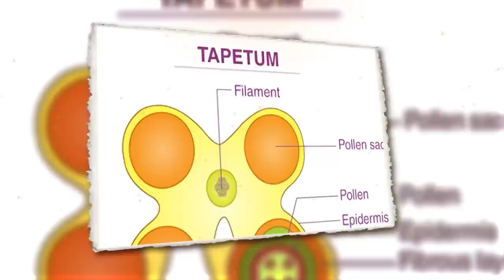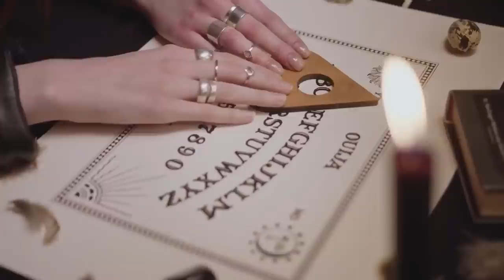20 Times Pets Saw Things Their Owners Couldn't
animals are not as dumb as people like to think people disregard them and think of them as lesser than us or stupid but truth be told they are very observant noticing things and understanding them
far better than we ever can sometimes these are
20 times pets saw things that their owners could not